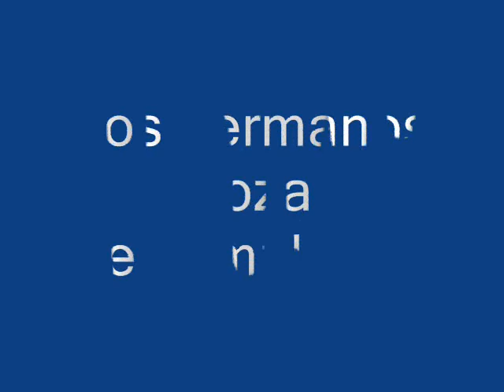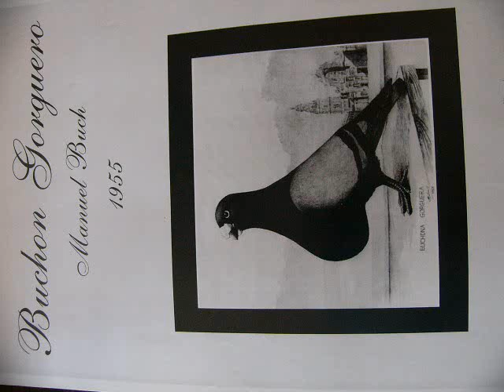En honor a Buch 0001